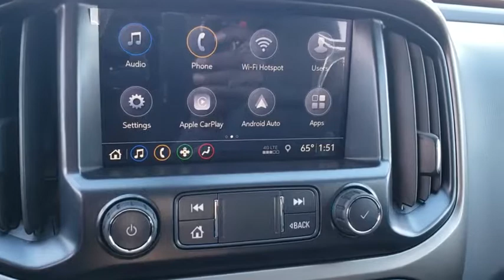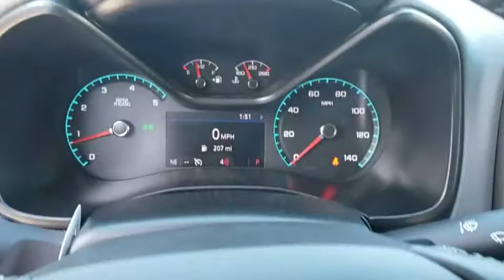2019 Chevrolet Colorado New Smyrna Beach, Port Orange, Edgewater, Daytona Beach, Deland, FL 1142933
BLACK New 2019 Chevrolet Colorado available in New Smyrna Beach, Florida at New Smyrna Beach Chevy. Servicing the Port Orange, Edgewater, Daytona Beach, Deland, FL area.
2019 Chevrolet Colorado 4WD Crew Cab 128.3 Z71 - Stock#: 1142933 - VIN#: 1GCPTDE18K1142933

Heated Seats, 4x4, Back-Up Camera, Turbo Charged, TRANSMISSION, 6-SPEED AUTOMATIC, HMD... ENGINE, 2.8L DURAMAX TURBO-DIESEL, DI... AUDIO SYSTEM, CHEVROLET INFOTAINMENT.. 4WD Z71 trim, BLACK exterior and JET BLACK interior. KEY FEATURES INCLUDE: Heated Driver Seat, Back-Up Camera. 4x4, Onboard Communications System, Aluminum Wheels, Keyless Entry, Steering Wheel Controls, Electronic Stability Control, Heated Mirrors. OPTION PACKAGES: ENGINE, 2.8L DURAMAX TURBO-DIESEL, DI, 4-CYLINDER (181 hp [135.0 kW] @ 3400 rpm, 369 lb-ft of torque [500 N-m] @ 2000 rpm) includes (K40) Exhaust brake, (JL1) Trailer brake controller, (NQ6) Transfer case (4WD models only), (S1K) 16 x 7 (40.6 cm x 17.8 cm) steel spare wheel and (ZJJ) P265/70R16 all-season, blackwall spare tire, TRAILERING PACKAGE, HEAVY-DUTY includes trailer hitch and 7-pin connector, AUDIO SYSTEM, CHEVROLET INFOTAINMENT 3 PLUS SYSTEM 8 diagonal HD color touchscreen, AM/FM stereo, Bluetooth audio streaming for 2 active devices, Apple CarPlay and Android Auto capable, enhanced voice recognition, in-vehicle apps, cloud connected personalization for select infotainment and vehicle settings. Subscription required for enhanced and connected services after trial period (STD), TRANSMISSION, 6-SPEED AUTOMATIC, HMD, 6L50. Chevrolet 4WD Z71 with BLACK exterior and JET BLACK interior features a 4 Cylinder Engine with 181 HP at 3400 RPM*. BUY FROM AN AWARD WINNING DEALER: Florida's premier Chevy Dealer in New Smyrna Beach! If you are looking for a trusted Daytona Beach Chevrolet dealer, Deland Chevy dealer, Sanford Chevrolet dealer, or Titusville Chevy dealer, you have come to the right place! We also cater to our neighboring areas, such as Edgewater, Oak Hill, Port Orange, South Daytona, Ormond, Ormond Beach, Deltona, Debary, Orange City, Casselberry, Longwood, Altamonte Springs Horsepower calculations based on trim engine configuration. Please confirm the accuracy of the included equipment by calling us prior to purchase.